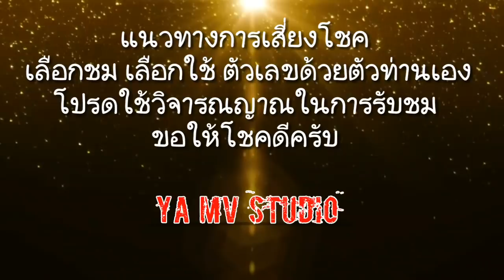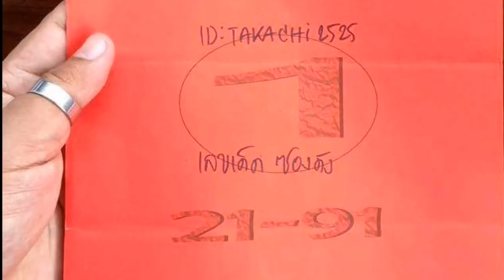เลขเด็ด ซองดัง เศรษฐีเรือทอง งวด 1 พฤศจิกายน 60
กดติดตาม ขอให้บารมีสิ่งศักสิทธิ์ ปกปักรักษา ร่ำรวย เงินทอง ลาภยศ มั่งมี ศรีสุข สาธุๆๆ

ในช่วงเวลา ปกติ 12.00 น   และ ก่อนวันหวยออก 3 วัน ลง 10.00 น. และ 17.00 น.

ya